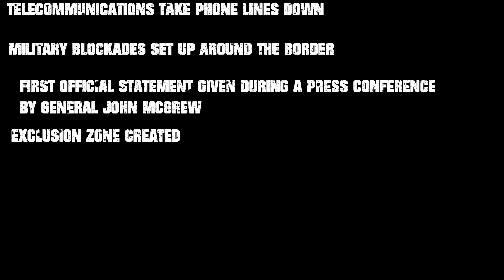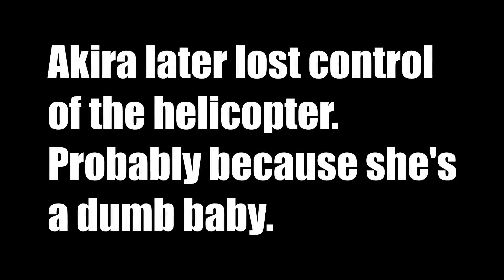Project Zomboid helicopter event.